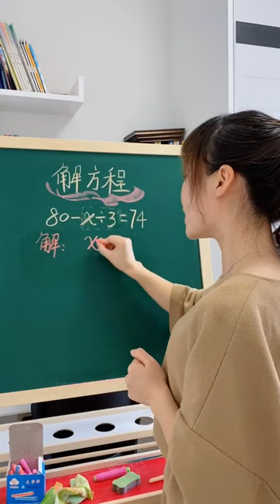Math teaching by a cute teacher 17